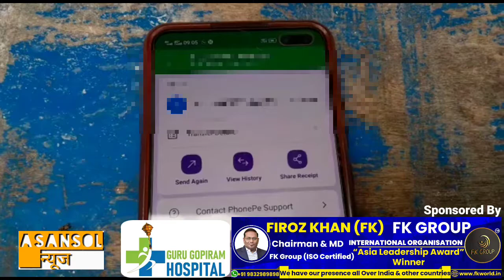Redlight Lachhipur में अय्याशी पड़ी भारी, मारपीट कर रुपये छीनने का आरोप | Asansol News